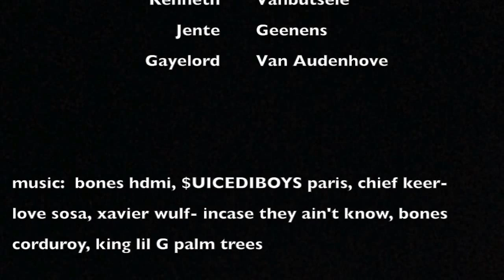flowtape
flow tape